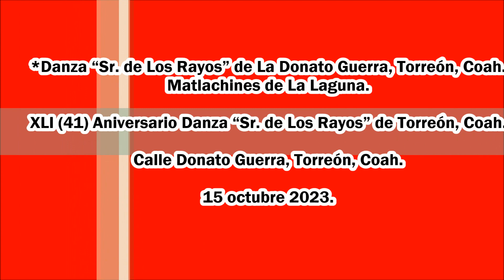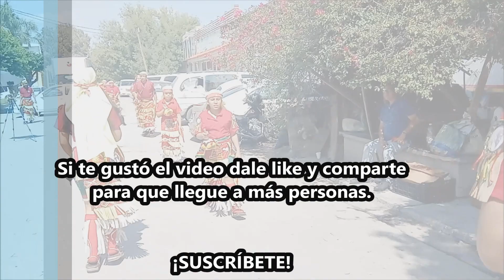Danza “Sr. de Los Rayos” de La Donato Guerra, Torreón, Coah. Matlachines de La Laguna.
XLI (41) Aniversario Danza “Sr. de Los Rayos” de La Donato Guerra, Torreón, Coah. el 15 de octubre 2023.